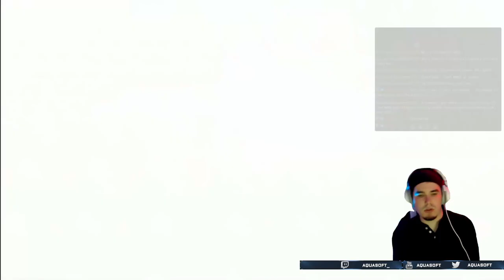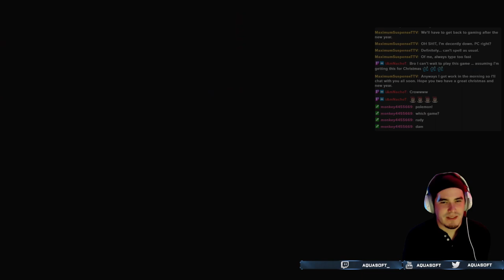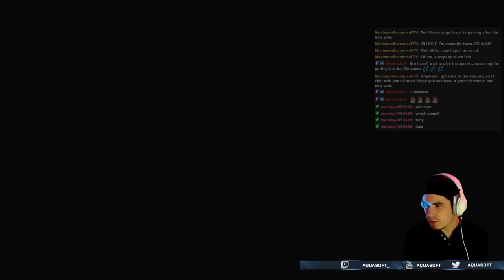Pokemon Brilliant Diamond Nuzlocke 03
Playing through Pokemon Brilliant Diamond with the nuzlocke ruleset.